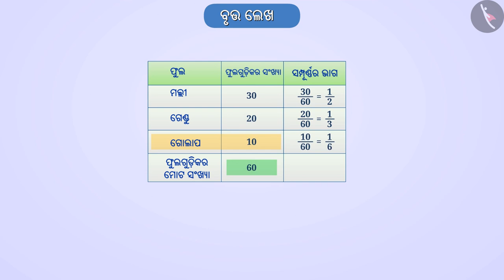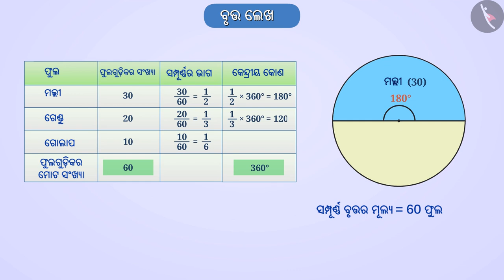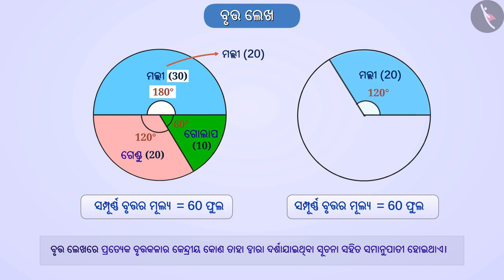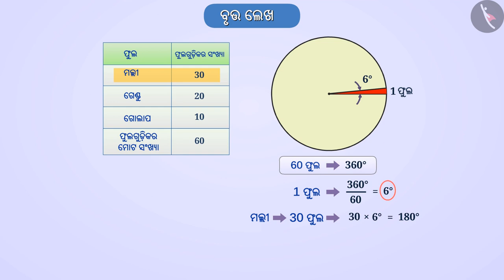ପାଇ ଚାର୍ଟ ବା ବୃତ୍ତ ଆଲେଖ୍ୟ | Part 1/3 | Pie Chart or Circle Graph | Odia | Class 8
Class 8 | ପାଇ ଚାର୍ଟ ବା ବୃତ୍ତ ଆଲେଖ୍ୟ | Part 1/3 | Pie Chart or Circle Graph | Odia | Class 8

TicTacLearn Video
Interactive Videos